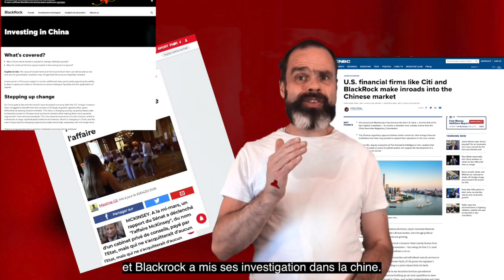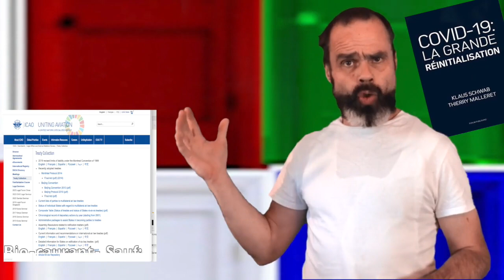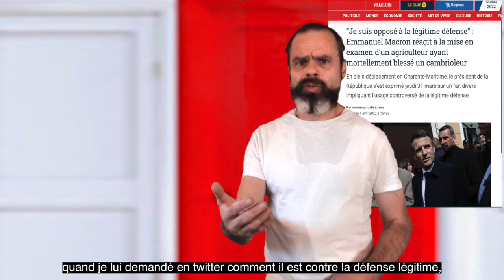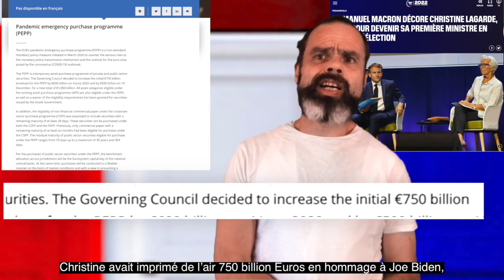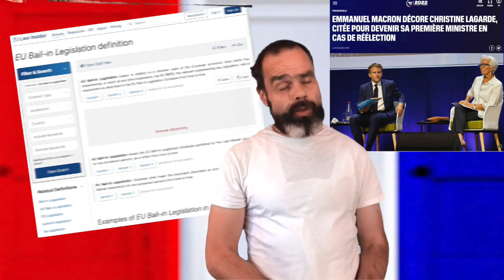Mes excuses vers Macron